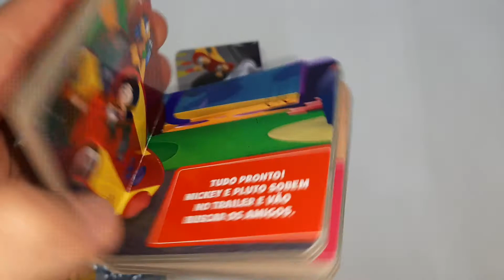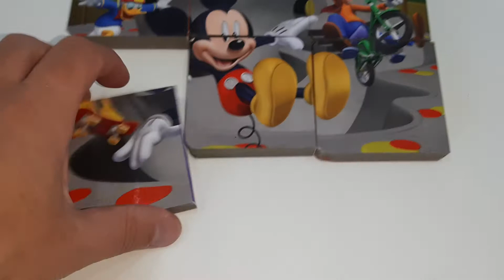Box de Histórias Com 6 Livros Infantis Criança Disney Mickey Culturama 020080201